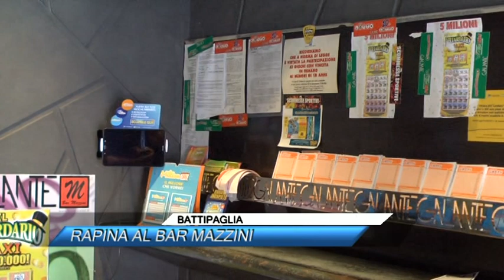BATTIPAGLIA, RAPINA AL BAR MAZZINI